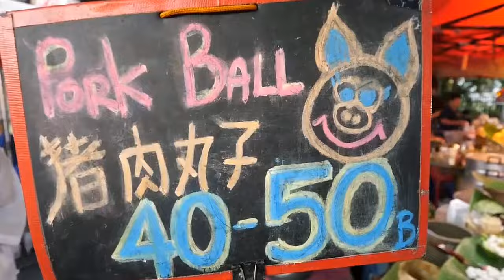Уличная еда Таиланда - стрит фуд. Взрыв вкуса! 🍔 Уличная еда мира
Уличная еда мира. Стрит фуд, уличная еда Таиланда. Марк Уинс пробует самые необычные блюда тайской уличной еды в Чангмае. Готовы ли вы к гастрономическим приключениям? Гастрономическое путешествие по Таиланду! В этом видео мы попробуем самую вкусную уличную тайскую еду

- Сравните тайскую уличную еду с едой других стран.
- Попробуйте разные блюда в разных регионах Таиланда.
- Дайте советы, как выбрать безопасную уличную еду.
- Поделитесь интересными фактами о тайской кухне.